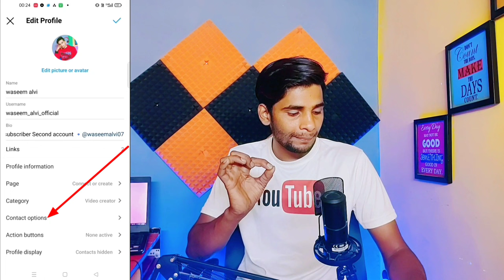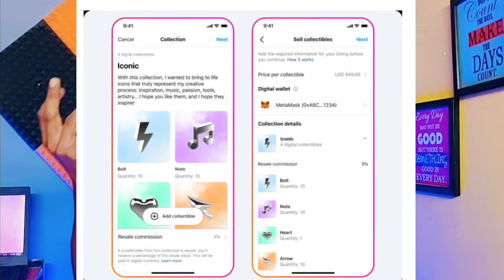Kitne Followers Pe Instagram Par Paise Milte Hain | How To Earn Money From Instagram 2023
1.Kitne Followers Pe Instagram Par Paise Milte Hain
2.How To Earn Money From Instagram 2022 3.Instagram par kitne Followers par rupay milte hai
4.Instagram se paise kaise kamaye
5.Instagram se paise kaise milte hai
6.Instagram se paise kaise milte hain
7.how to earn money from Instagram
8.how earn money from Instagram reels 9.how earn money from Instagram page
10.how to earn money from Insta
11.Instagram paise kaise deta hai
12.Instagram se paise kaise kamaye
13.Instagram paise kab deta hai
14.Instagram se paise kaise kamate hai
15.Instagram se paise kaise kamaye 2023
16.Instagram se paise kamane ka tarika
17.Instagram se paise kab milta hai
18.Instagram se paise kaise nikaale
19.money from Instagram
20.money from Instagram reels

instagram se paise kaise karen
इंस्टाग्राम से पैसे कैसे कमाए
instagram se paise kaise kamaye 2023
instagram se paise kaise kamate hain
instagram se paise kaise milte hain
instagram se paise kaise kamaye 100 followers
instagram kitne paise deta hai
instagram kitne paise milte hain
instagram kitne paise kamate hai
instagram kitne paise kamata hai
instagram par kitne paise kamate hain
instagram reels monetization
instagram reels bonus reels monetization
instagram monetization
instagram reels instagram reels bonus eligibility reels bonus
reels play bonus instagram reels play bonus
instagram reels bonus update
instagram reels bonus payout
instagram reels play bonus
how to make money on instagram reels
how to monetize instagram reels instagram reels monetization new update
instagram bonus program
instagram reels bonus india